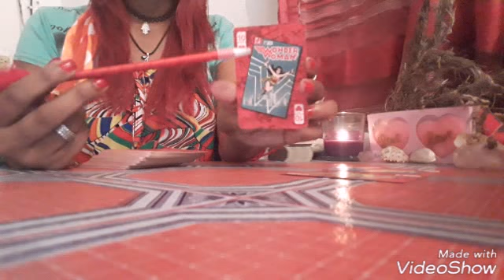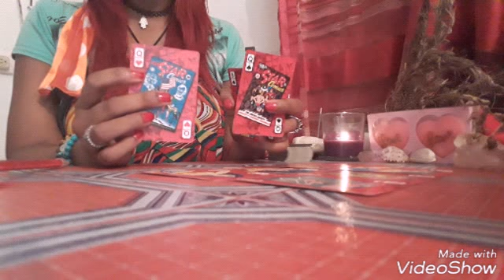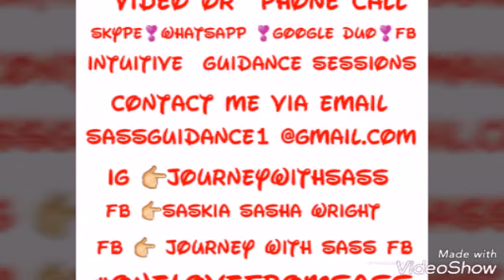IS THIS YOU? INTUITIVE MESSAGE *HEALING &FORGIVING 🙏 December 2nd, 2018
Uploaded December 2nd, 2018
Hey 💞  🌿🍀
I am Sass  (Saskia.) Thank you for sharing your  energies with me. This a   intuitive  message, reading/guidance ; using playing card. The energy will apply or can apply to you whenever you come across this video.
Detailed  information about how to do an energy guidance  with me and the service i offer will  be updated  soon.
This is spiritual guidance that may   or may not help you in your journey of life. Please be remined energy changes.Whatever service you recieve public or personal  will not guarantee your desired results or what is said or done.  I will not be held accountable  for your individual decisions and actions. Individuals under the age of 18 is not welcome with any entertainment/service Journey With Sass  (Saskia Wright) offers. Thank you for your time and understanding.